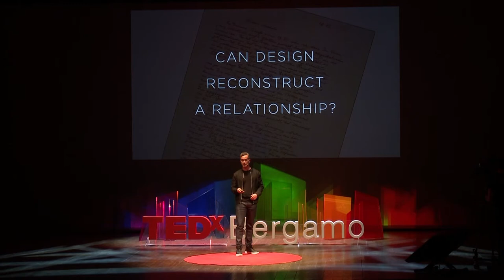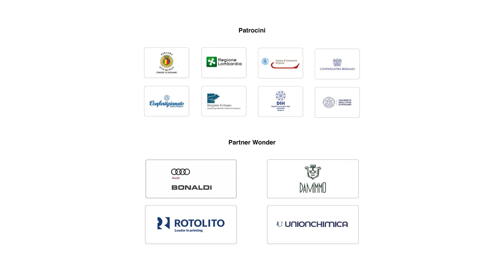Questioning the Role of Design | JOE DOUCET | TEDxBergamo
Designer, entrepreneur, inventor and creative director, Joe Doucet is one of the most sought-after creative talents working in America today. After graduating from the Art Center College of Design, Doucet quickly began exporting his vision into product, furniture, environment, and technology to find solutions for daily and societal challenges through design. Doucet believes that design and, more importantly, a designer’s thought process can play a larger role in innovation and problem solving, as well as aesthetics. His work has been exhibited globally, including the London Design Museum and the Biennale International Design in Saint-Etienne. He has received numerous international awards, including a World Technology Award for Design Innovation and multiple Good Design Awards. He was also named the only ever AvantGuardian for Design by Surface Magazine. In 2017, Doucet was also named the 2017 Winner of the Smithsonian Cooper-Hewitt National Design Award as Product Designer—the highest honor in his field. He is the Founder of OTHR, a design brand revolutionizing the way products are conceived, manufactured and purchased.

ITA
Joe, Designer, imprenditore, inventore e direttore creativo è tra i talenti creativi più ricercati del momento in America. Dopo la laurea all’Art Center College of Design di Pasadena (CA), Joe inizia la sua attività di designer. Attraverso le sue opere esprime un concetto molto chiaro: il design e soprattutto il pensiero del designer possono giocare un ruolo fondamentale nell'innovazione e nella risoluzione delle sfide sociali del nostro tempo, così come nell’estetica. I suoi lavori sono stati esposti in tutto il mondo. Tra gli altri al London Design Museum e alla Biennale del Design internazionale di Saint-Etienne. Per le sue opere ha ricevuto molti premi, come il World Technology Award for Design Innovation e numerosi Good Design Awards. Surface Magazine gli ha conferito l’appellativo di AvantGuardian per il Design e nel 2017 è stato nominato vincitore dello Smithsonian Cooper-Hewitt National Design – premio come Product Designer – il riconoscimento più ambito nel suo campo. È Fondatore di OTHR, un brand di design che reinventa il modo di concepire, realizzare e vendere il prodotto.  Designer, entrepreneur, inventor, creative director, Joe Doucet is one of the most sought-after creative talents working in America today. After graduating from the Art Center College of Design, Doucet quickly began exporting his vision into product, furniture, environment, and technology to find solutions for daily and societal challenges through design. Doucet believes that design and the designer’s thought process can play a larger role in innovation and problem solving, as well as aesthetics. His work has been exhibited globally, including the London Design Museum and the Biennale International Design in Saint-Etienne. Among the international awards, he got a World Technology Award for Design Innovation and multiple Good Design Awards. He was also named the only ever AvantGuardian for Design by Surface Magazine. In 2017, Doucet was also named the 2017 Winner of the Smithsonian Cooper-Hewitt National Design Award as Product Designer. He is the Founder of OTHR. This talk was given at a TEDx event using the TED conference format but independently organized by a local community.